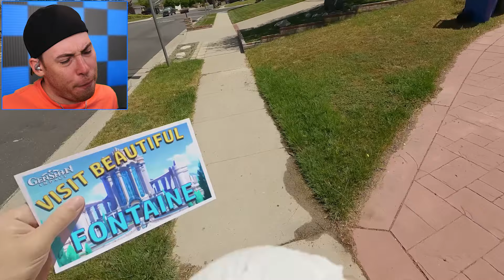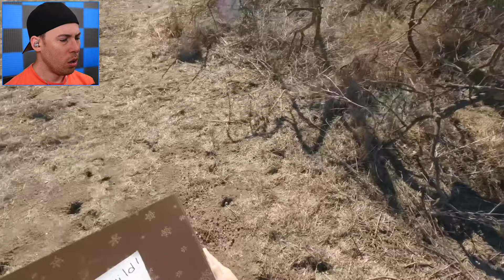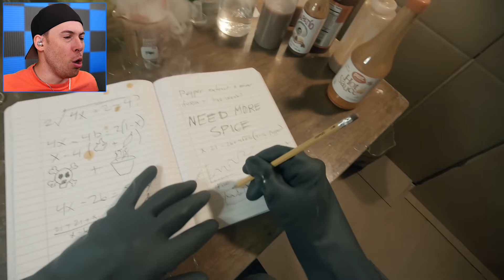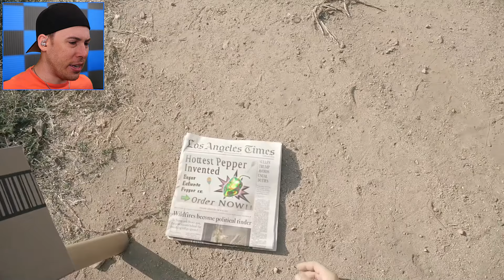The World’s *Weirdest* Animations (You Will Cringe)